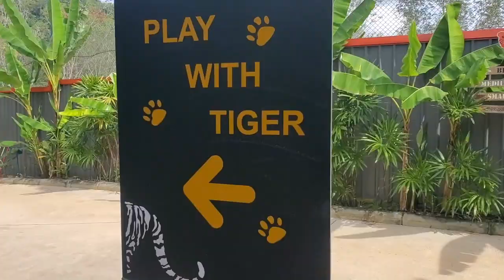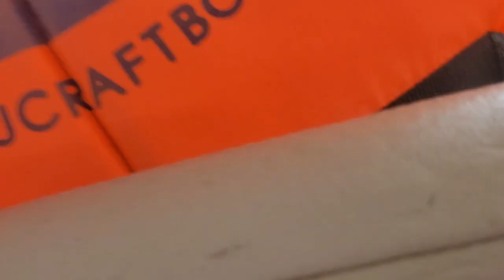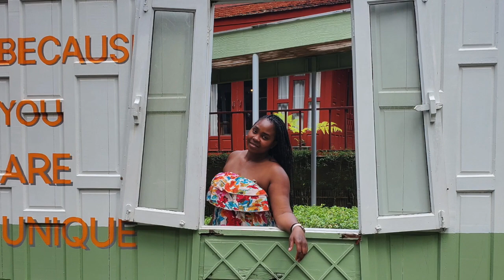Phuket Thailand Couples Top things to do and see!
Welcome to part two of our one month vacation. We now take you on a journey threw Thailands most popular islands. We explored numerous ends and recorded a good portion for you to view and decide if this location is fitting for your holiday.